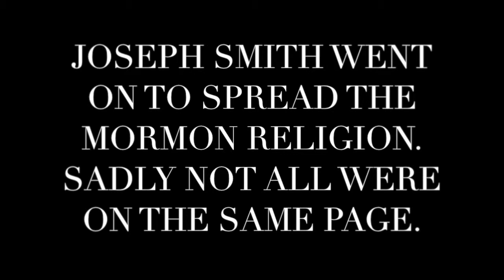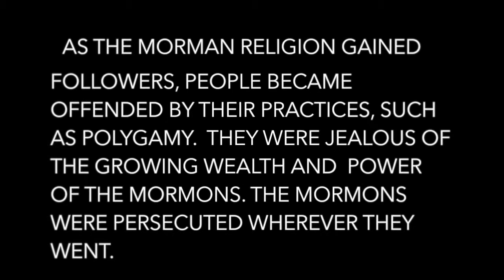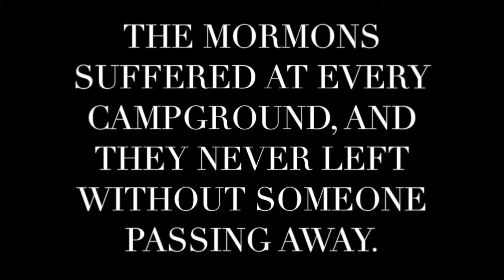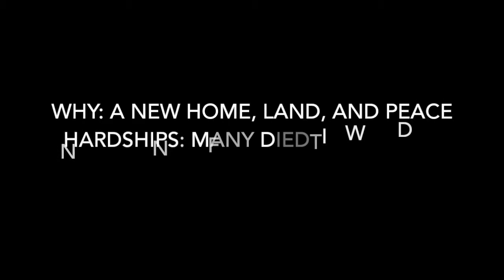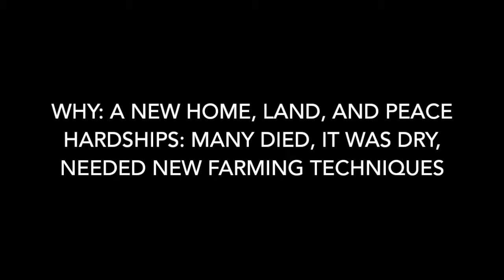The Mormons - "Life In The West" social studies project, Mr. Van Wig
social studies project, Mr. Van Wig's 8th grade class at Los Cerritos Middle School LCMS.